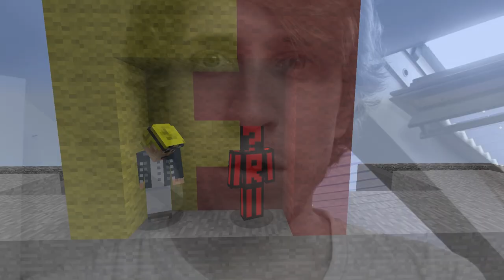Minecraft Mapstravaganza! Clearwater Rebellion, Sand Trap and Worst Nightmare!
GET TO THE EDGE OF YOUR SEAT AS WE BEGIN THE FOURTH FLUKESTRAV OF FUN AND I DON'T EVEN KNOW! Enjoy!

I'm Rage. I make funny things, I make useful things and I end up many improbable situations. If you've got this far in the description you are an intrepid explorer of boxes and I approve you as comrade in curiosity. So join me on this adventure as I make multitudes of majorly magnificent videos as I be excessively modest and have a good time!